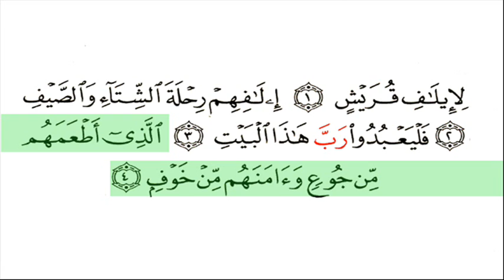Quraish_Surat 106_Afasy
Very clear Uthmani script and highlighted recitation of Surat  Quraish by Raashid al Afasy.